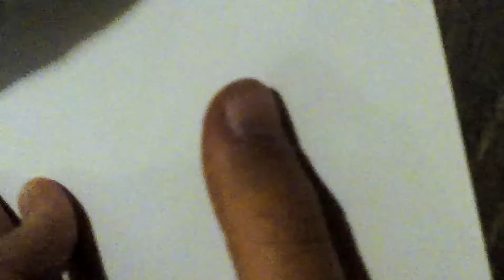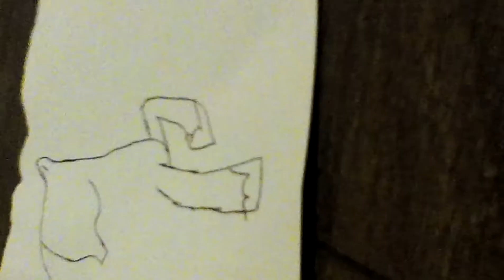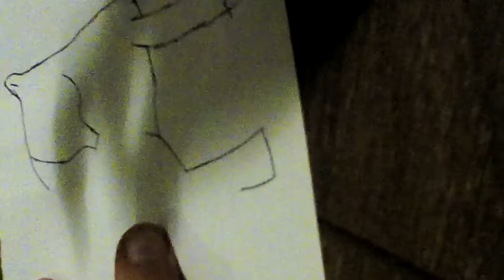Cum sa o desenați pe princess cadence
Nu e copiata!